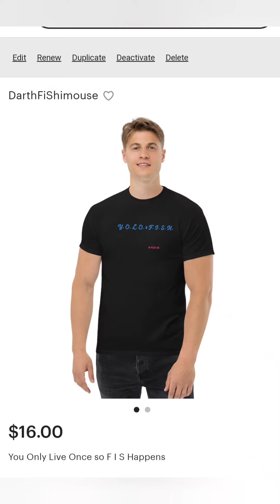2023 Looking Fly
A quick review of all the stuff you wish you had lol

DarthFiShimouse.etsy.com